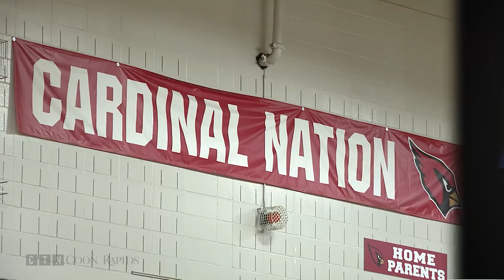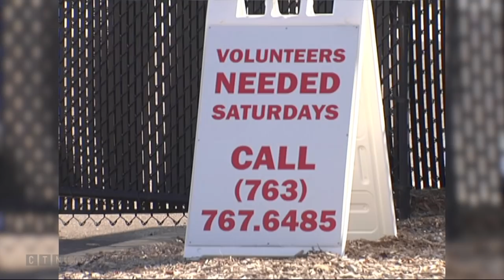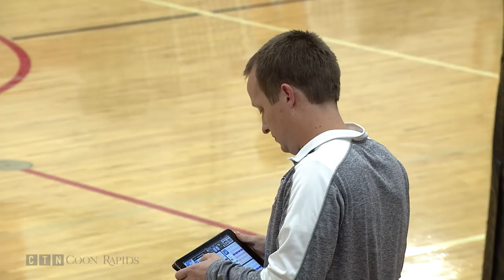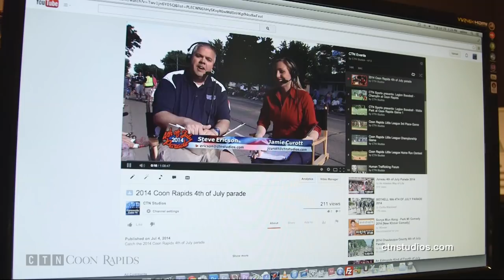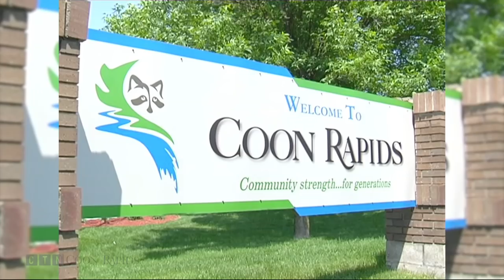Prep Volleyball: Cooper at Coon Rapids 10.2.18 (Full Game)